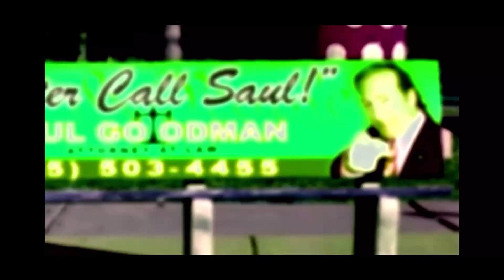Better Call Saul - Television's Greatest Accomplishment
Some thoughts on the terrific television program, Better Call Saul!